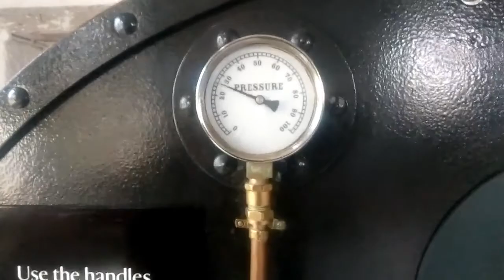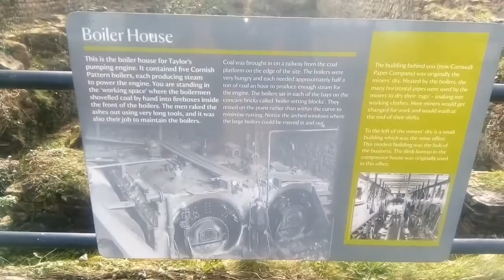A walk through the main buildings at East pool mine